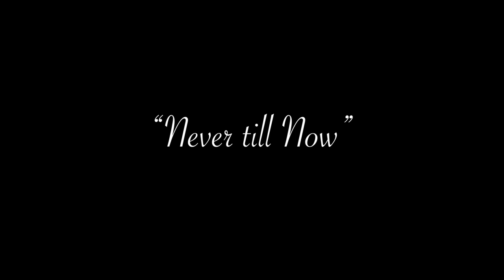Aaron & Jay Short Reel